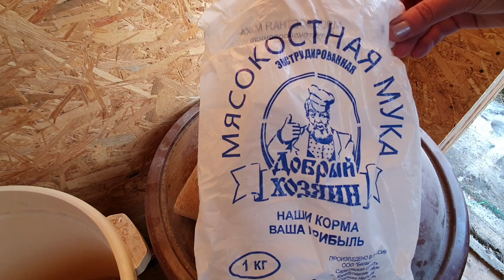Первая подкормка после высадки томатов, перца, баклажан в теплице и открытом грунте.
Первая подкормка и очень важная подкормка после высадки через 10 дней. Это очень важно, что бы повысить урожай. Во время проведите первую подкормку для насыщения растений.
✔️Ежедневно короткие видео, длинные видео, посты, статьи на канале в ДЗЕН
✔️Группа Домашние птицы. Разведение, содержание, уход. Всё о домашней птице ПРИСОЕДИНЯЙСЯ!
✔️Группа для тех у кого есть дача, участок, частный дом. У нас вы найдет полезные советы о сад и, огороде.
Первая подкормка после высадки томатов в теплице или открытом грунте, перца, баклажан и другой рассады через 10 дней. Чем и как подкормить без химии. Нам нужен  фосфора, азот и калий. Купить или сделать самому? Костная мука – лучшее и богатейшее органическое удобрение, которое широко применяется в саду и огороде. И оно еще недорогое и безопасное. Надо знать как разводить: 0,5 кг порошка развести и размешать в 10 л горячей воды. Настоять сутки. Затем добавить 20 литров воды. Этим раствором и поливать. под куст 1 литр.  Можно использовать сухой порошок. Под картофель, томаты, перец, баклажаны и другие овощные культуры. Костную муку можно вносить или осенью под перекопку –  стакан  на 1 кв.м, или  весной за две недели до посадки.